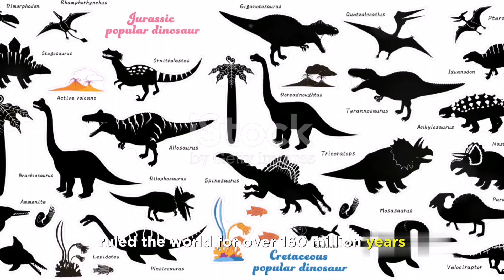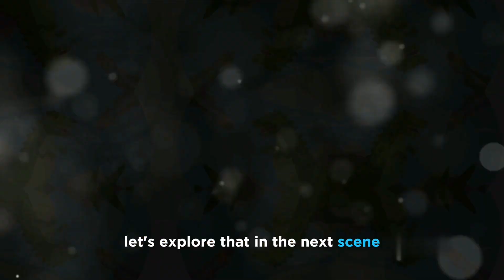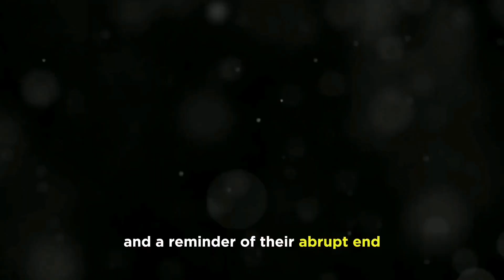How Dinosaurs Went Extinct ? | Detailed Explanation | History | Era Echoes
🦖 Dive into the mesmerizing world of dinosaurs and uncover the secrets behind their sudden disappearance from the Earth in our latest video, "Unraveling the Mysteries: The Dinosaurs' Extinction." 🦕🌍

Join us on a captivating journey back in time, as we explore the prehistoric landscapes where these magnificent creatures once roamed freely. Discover the scientific theories and compelling evidence that shed light on the cataclysmic events that led to the extinction of the dinosaurs millions of years ago.

🔍 What caused the mass extinction event that wiped out these ancient giants? 🌋 How did other life forms adapt and evolve in the aftermath? 🌿 Find out the answers to these questions and more, as we unravel the mysteries surrounding one of the most significant events in Earth's history.

🎥 Watch our expert paleontologists and scientists decode the clues left behind in the fossil record, revealing the dramatic story of the dinosaurs' demise. Prepare to be amazed by CGI reconstructions that bring these long-lost creatures back to life, allowing you to witness their majestic existence in vivid detail.

🌟 Don't miss this educational and visually stunning exploration of the past, as we unravel the mysteries behind the dinosaurs' extinction together!